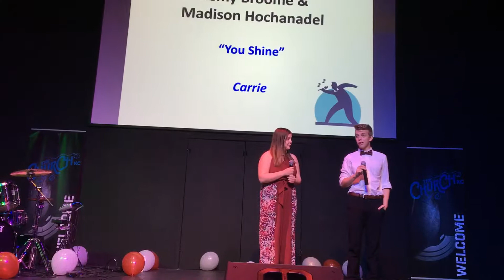Remy Broome & Madison Hochanadel - You Shine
IP Singer’s Showcase April 2019